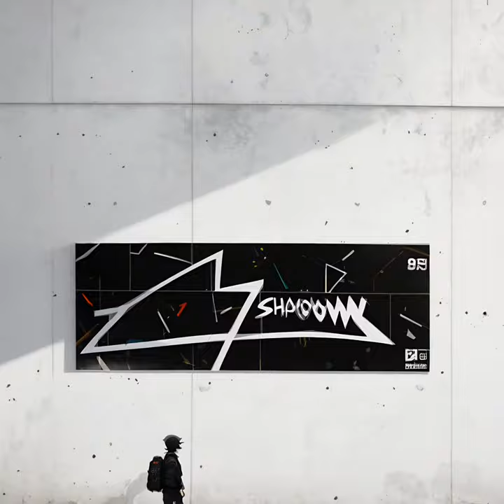ｎｙｒｍａｎ ● 𝘛𝘩𝘦 𝙎𝙝𝙖𝙙𝙤𝙬 𝘚𝘩𝘰𝘸 [ ai music video ]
ai music video 013 ●  𝘛𝘩𝘦 𝙎𝙝𝙖𝙙𝙤𝙬 𝘚𝘩𝘰𝘸
● the true work of art is but a shadow of the divine perfection.

the shadow show © all rights for music and video - nirman mujkic